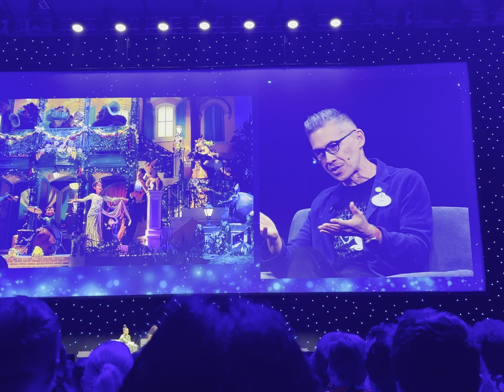Highlights From Disney Princess: Creating Tiana’s World At D23